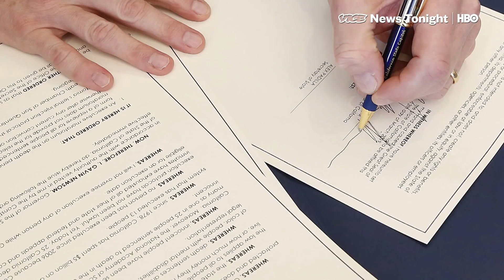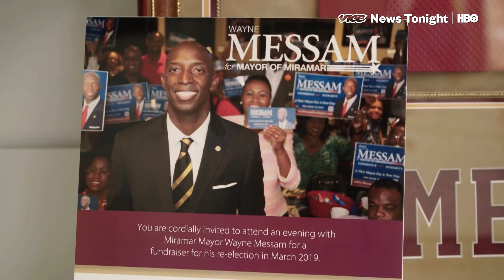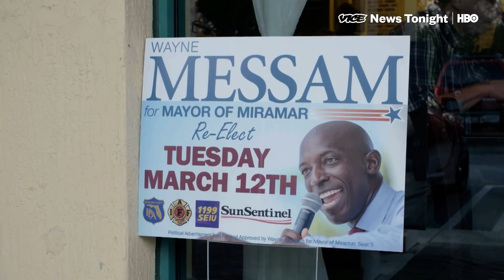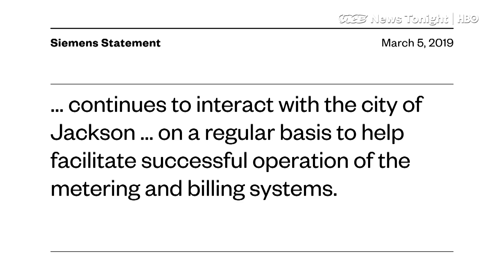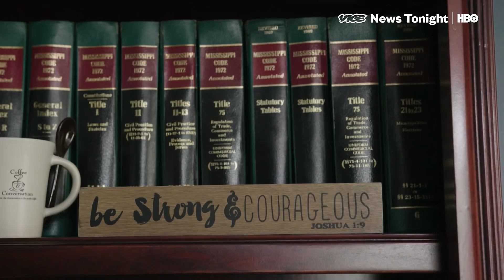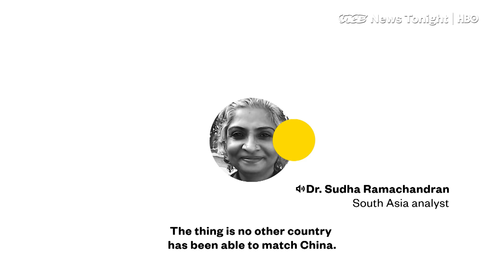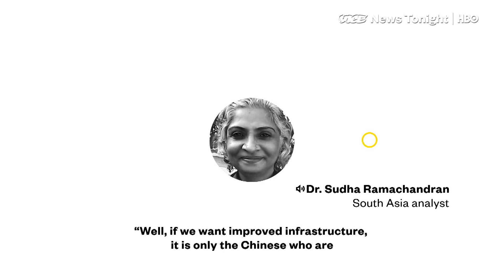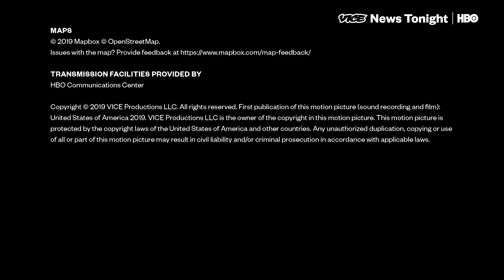Brexit Boy Band & Mississippi Water Crisis: VICE News Tonight Full Episode (HBO)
This is the March 13, 2019, FULL FREE EPISODE of VICE News Tonight on HBO.

2:00 VICE News flies down to Miramar, FL to cover a local mayor who has decided to run for president begging the question, can anyone run for president these days?

7:09 Jackson, MS has a crisis of waterbilling - after upgrading to a new system in 2013, it's lost a lot of its ability to bill accurately, and collected much less in revenue. Now, the city is starting to shut off water for people who haven't paid in recent months.

14:40 On the 60th anniversary of the Tibetan Uprising, VICE News examines why China is investing heavily in redefining its relationship to Buddhism worldwide, and how controlling the narrative around the Tibetan struggle is an important key to its success in becoming recognized as the homeland of the world's Buddhists.

18:29 Can a boy band stop Brexit? As the clock winds down, the Amsterdam-based Breunion Boys are hoping that good looks and witty lyrics will prevent the United Kingdom from leaving the EU.